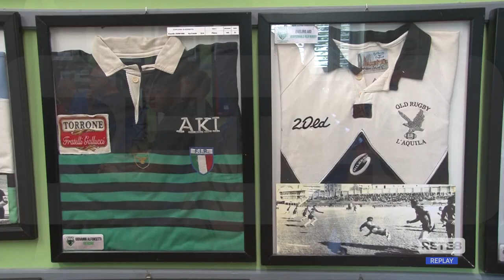Rugby - L’Aquila vuole rinascere